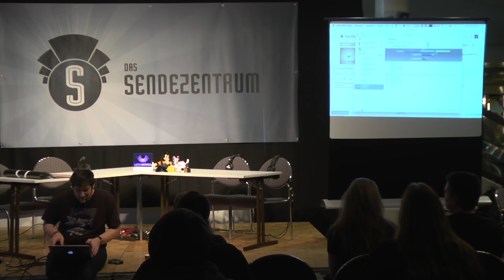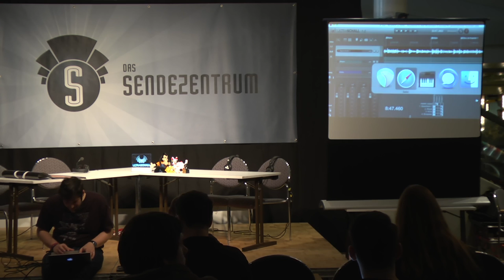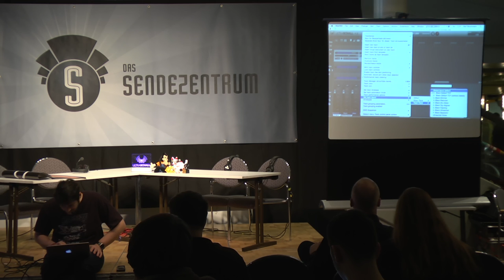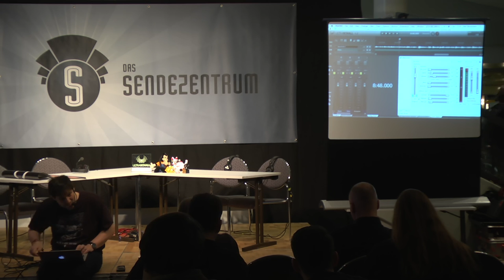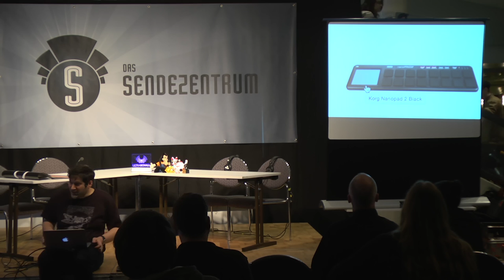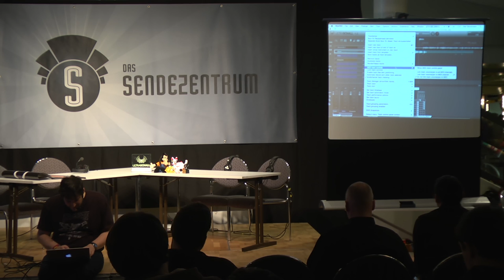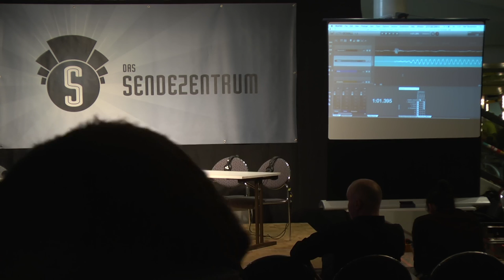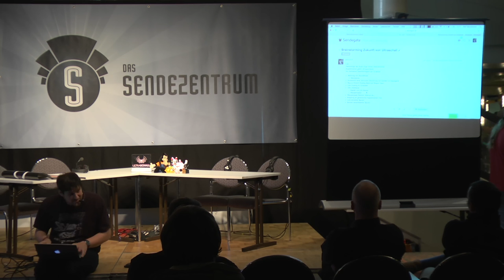31C3-Workshop: Ultraschall - Die Zukunft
Aufzeichnung des Workshops "Ultraschall - Die Zukunft“, aus dem Sendezentrum vom 31. Chaos Communication Congress (31C3). Zur Ultraschall-Seite mit Flattr & Co.